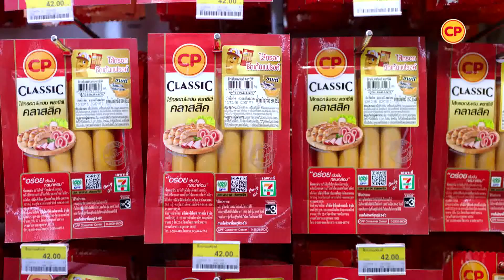ครัวอาเซียน 7 กพ 60 บ้านกลางกรุง พระราม 3